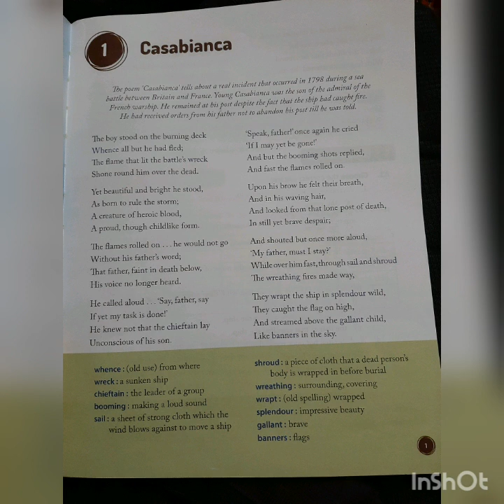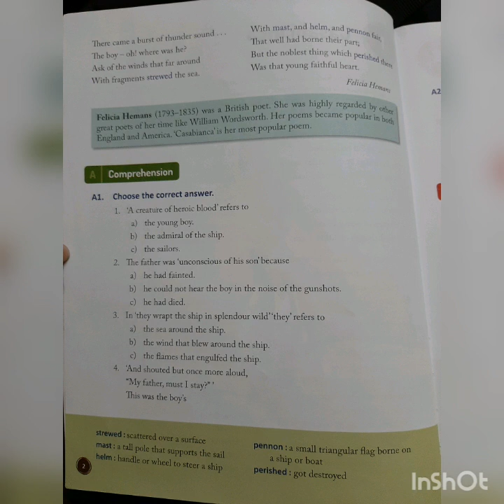Class-VII, Real English, Ch-1 Casabianca(Part-2)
class-VII#realenglish#ch-1#casabianca#part-2#poem#